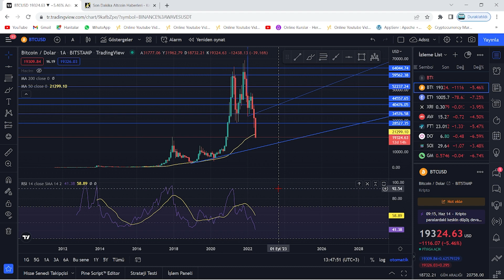BİTCOİN 19.000$'A DÜŞTÜ!🚨BTC DÜŞÜŞÜN HEDEFİ BELLİ!🚨YÜKSELİŞ NE ZAMAN BAŞLAYACAK!?🚀ACİL SON DAKİKA!!🚨